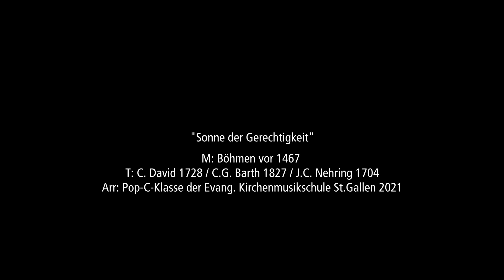Sonne der Gerechtigkeit - Workshop Bandleitung Pop-C der Evangelischen Kirchenmusikschule St.Gallen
Die Pop-C-Band der Evangelischen Kirchenmusikschule St.Gallen spielt ihr gemeinschaftliches Arrangement des uralten Böhmischen Chorals "Sonne der Gerechtigkeit" von Christian David / Christian Gottlob Barth / Johann Christian Nehring.

Nathalie Kunzmann: Gesang
Etsuko Oswald: Rhodes
Jonas Lutzweiler: Gitarre
Wolfgang Fricker: Bass
Andreas Hausammann: Schlagzeug und Produktion